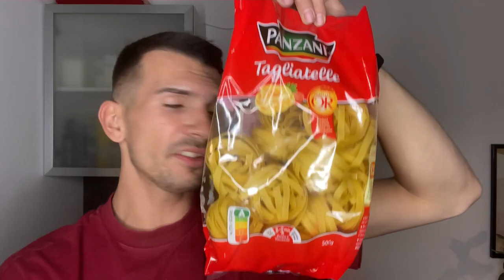Retour de Courses : Carrefour ! Le Retour ! C'est la débandade !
Retour de courses carrefour ! aujourd'hui !! J'espère que cette video vous plaira !!